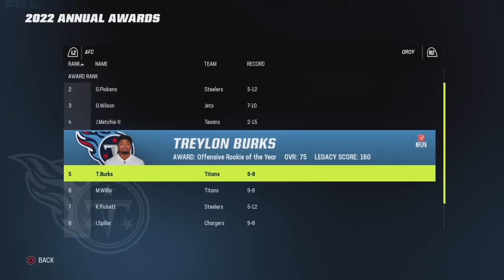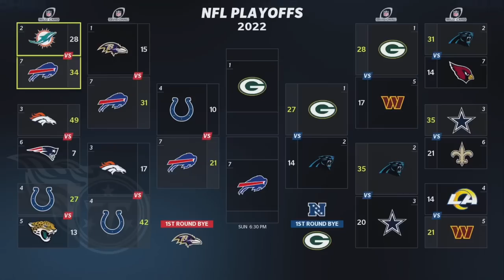FULL DRAFT CLASS REVEAL + SEASON 1 RECAP! | Madden 23 Tennessee Titans Franchise | Ep 16 [S1]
Welcome to my Tennessee Titans Franchise here on Madden 23 on the next-gen PS5. This franchise is based on realism and emersion. All moves made in this series are realistic (for the most part). I also give subscribers opportunities to create custom players in my discord server.